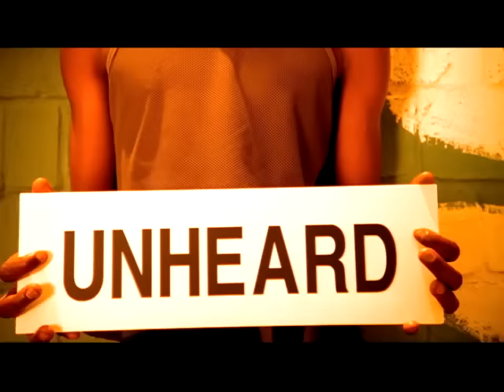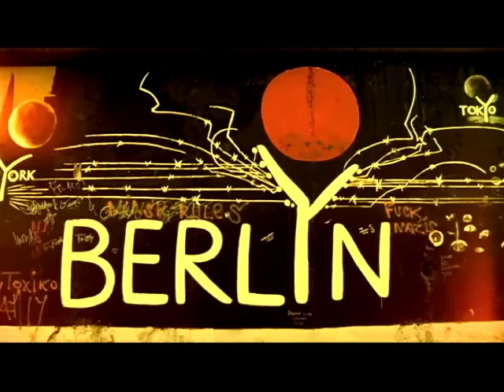P.O.D. - Change the World (Official Music Video)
Official music video for P.O.D. - "Change the World" from the album 'Payable On Death' (2003)

Stay in touch with P.O.D.

P.O.D. (Payable On Death) blends christian metal with hard rock, hip-hop and raggae and has earned four Top 10 debuts on Billboard Top 200. P.O.D. has been playing together since 1992 and as lead singer Sonny Sandoval puts it: “We are this big, beautiful, and flavorful gumbo of race and culture personally and musically.” Their 2001 album, Satellite, went triple platinum and includes hits such as “Alive”, “Boom”, “Youth of the Nation”, and “Satellite”.  Their albums Payable on Death, When Angels & Serpents Dance, and Testify have all gone gold.